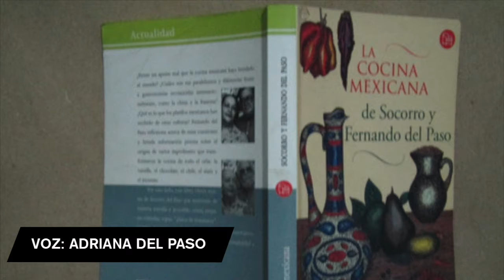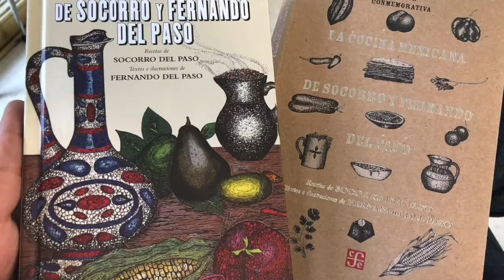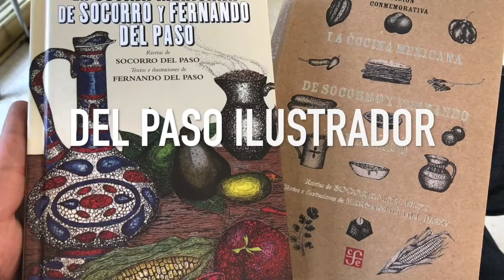Los Buenos Vinos en la Historia: El vino de Fernando Del Paso parte 2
En LosBuenosVinosenlaHistoria en DeEsoSeTrata con Ricardo Cartas, Pedro Escobar nos comparte anécdotas poco conocidas de Fernando Del Paso durante sus años en París gracias a los testimonios de sus hijos Adriana, Paulina y Alejandro. Conoceremos la visita del gran escritor mexicano a la bodega de champagne de Veuve Clicquot en Rennes y cuál fue el destino de los guisos preparados para su libro "La cocina mexicana de Socorro y Fernando Del Paso" en París. Por último, conoceremos su faceta como ilustrador y el origen de su atrevido y divertido guardarropa.

Escúchanos cada martes en Radio Buap 96.9 fm y síguenos en TVBUAP en el 18.1 de tele abierta de Puebla y en todo el mundo a través de las redes sociales de TV y RadioBuap.

Descubre muchas más historias como esta en el libro LosBuenosVinosenlaHistoria a la venta en todo el mundo en: Amazon, GooglePlayBooks y MercadoLibre